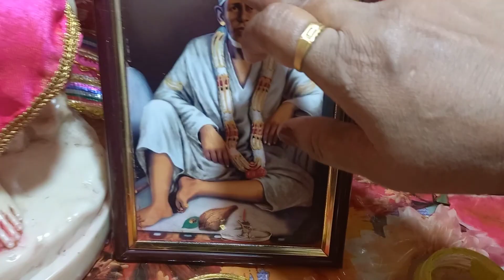ପଣା ସଂକ୍ରାନ୍ତି celebration//ଗାଆଁ ଝିଅ ପଣା ଭଲ ବନାନ୍ତି//Bandana Maa style ରେ ପୂଜା 💞